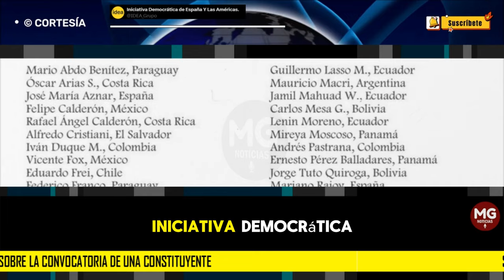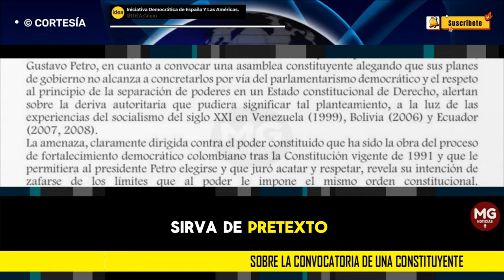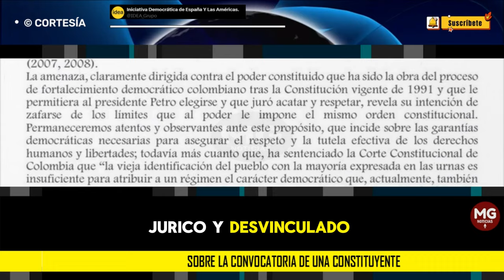DECLARACIÓN FIRMADA POR 24 EXPRESIDENTES DEL GRUPO IDEA SOBRE LA CONVOCATORIA DE UNA CONSTITUYENTE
DECLARACIÓN FIRMADA POR 24 EXPRESIDENTE DEL @IDEA_Grupo
 SOBRE LA CONVOCATORIA DE UNA CONSTITUYENTE POR @petrogustavo